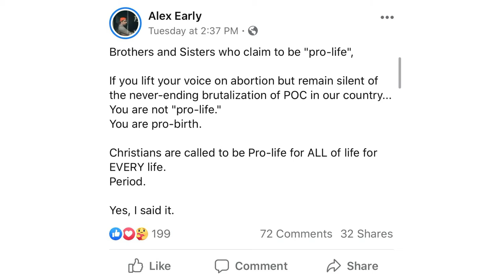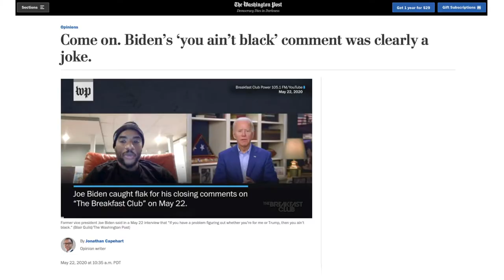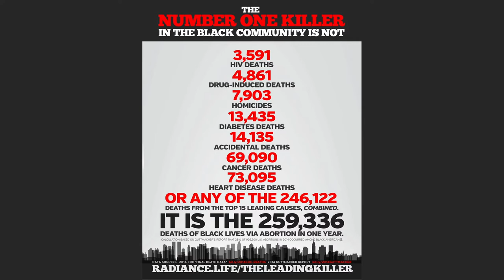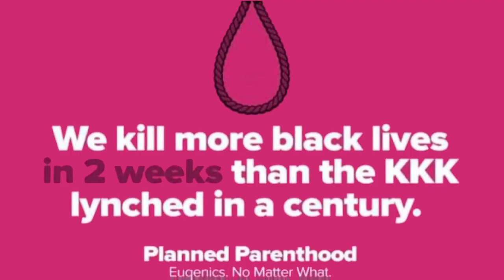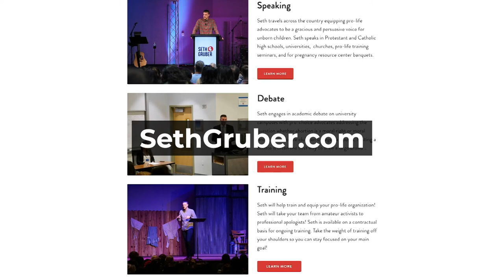ALL BLACK LIVES MATTER | UnAborted Ep. 49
As the news of George Floyd’s murder sweeps the nation, Black Lives Matter is at the center of American discourse once again. Immediately after covering for obvious racism in their own ranks, the media suddenly creates a racist narrative so we all know how much they care about fighting racism. Does the Left believe that Some Black Lives Matter or All Black Lives Matter? Racism certainly still exists, but nowhere is it more apparent and pervasive than the abortion industry. We will examine the Left’s weaponization of racism to accrue political power and their religious devotion to the greatest destroyer of black lives.